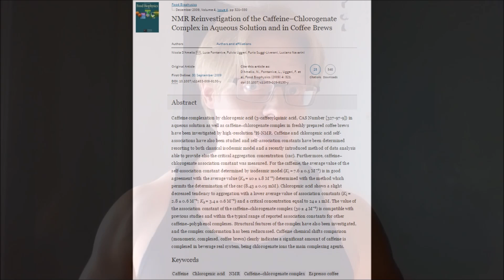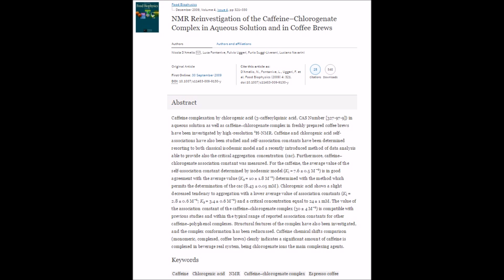How to Live Longer (WITH 2-3 SERVINGS OF THIS!) - Cory McCarthy -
Head over to the blog where I'll reply to comments from this episode

TOPICS:  Cory McCarthy coffee decaffeinated coffee caffeine telomere telomere length epidemiology chromosome cells longevity aging cancer lifespan life health nutrition vegan veganism plant-based Vegan Muscle Academy Stronger Faster Vegan Corey McCarthy Vegan Gains